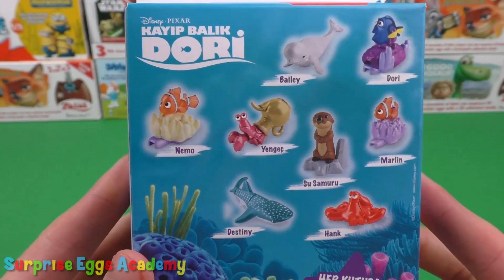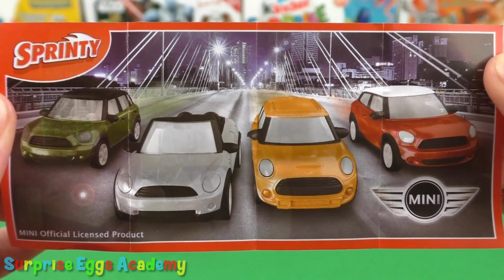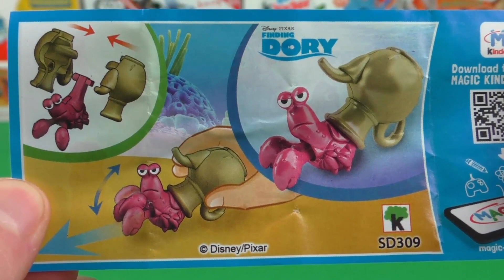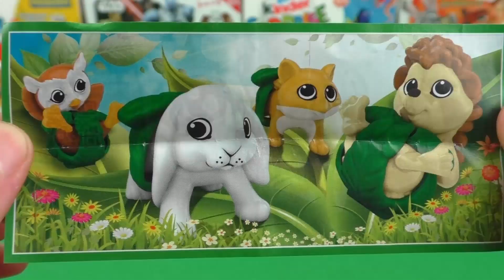Disney Finding Dory Kinder Surprise Eggs Unboxing - Finding Dory Kinder Surprise Toys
Surprise Eggs Academy presents Finding Dory surprise eggs 3 pack chocolate huevos sorpresa.